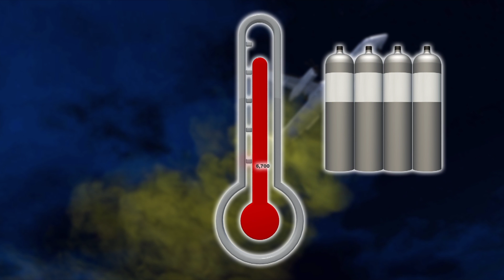Geoengineering is a risky way to artificially cool Earth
RESTRICTIONS: NONE

As temperatures on Earth reach unprecedented highs, extreme, potentially disastrous weather will be more likely. Scientists say there may be ways to intervene, but warn that they come with risky consequences.

Business Insider reports that two recently published papers in the journal Science are investigating strategies for geoengineering, which is the artificial modification of environmental processes or climate systems, as a way of combating climate change.

One such strategy is mimicking the effects of a volcanic eruption.

Erupting volcanoes spew out large amounts of sulfur-rich gases, which help cool the Earth by reflecting solar radiation back into space.

The same effect can be recreated using planes that would inject sulfur into the atmosphere. But to cool the planet by 1 degree Celsius, 6,700 injections are needed eventually, which will cost $20 billion annually.

This approach also risks destroying the ozone layer and reducing rainfall, enough to potentially cause droughts in certain regions.

A similarly drastic approach to cooling Earth can be achieved by thinning heat-trapping cirrus clouds. Seeding causes the clouds to break apart and lets more heat escape.

The seeding process, however, must be precise, otherwise new cirrus clouds may form elsewhere and add to the warming effect.

But while sulfur injections and cirrus cloud seedings will cool the land, carbon dioxide levels in the atmosphere remain the same, and ocean acidification continues.

As such, researchers argue the two strategies should be deployed more as a last resort, adding that reducing carbon emissions are much more effective at curing climate change.

RUNDOWN SHOWS:
1. Sulfur clouds from volcanic eruption reflect radiation from sun
2. Sulfur injections into atmosphere mimic effects of a volcanic eruption
3. Cirrus cloud thinning
4. Land cooled more than oceans, no decrease in carbon dioxide levels

VOICEOVER (in English):

"Researchers are investigating strategies for geoengineering, one of which is mimicking the effects of a volcanic eruption. Erupting volcanoes spew out large amounts of sulfur-rich gases, which helps cool the Earth by reflecting solar radiation back into space."

"A similarly drastic approach to cooling the Earth can be achieved by thinning heat-trapping cirrus clouds. Seeding causes the clouds to break apart and lets more heat escape."

SOURCES:
International Business Times, Business Insider